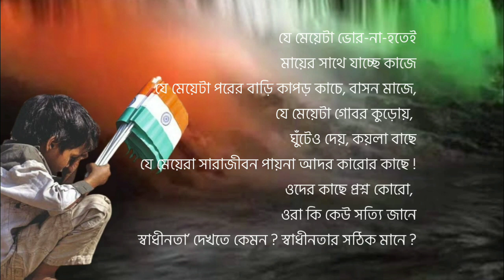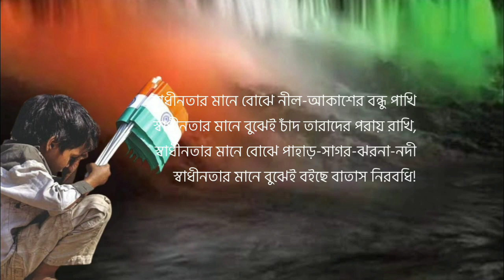স্বাধীনতা দিবসের কবিতা / swadhinata diboser kobita / bangla abritti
swadhinatar mane bangla kobita
written by Bhabani Prasad Majumdar
Recited by Shibayan Mukherjee

sadhinotar kobita
swadhinata diboser kobita
swadhinota dibaser kobita
chotoder sadhinota dibosh kobita
chotoder swadhinata dibas kobita
shadhinota divas kobita
independence day kobita
sadhinotar mane kobita
sadhinotar mane lyrics
sadhinotar mane poem
15 august kobita
15 august kobita bangla
15 august kobita in bengali
15 august kobita 2023
deshattobodhok kobita
deshattobodhok kobita bangla
deshattobodhok kobita abritti
independence day recitation in bengali
bangla kobita abritti
bangla kobita
bangla abritti
bangla poem
bengali poem
bengali recitation
shibayan mukherjee kobita
shibayan mukherjee recitation

স্বাধীনতার কবিতা
স্বাধীনতার মানে কবিতা
স্বাধীনতা দিবস কবিতা